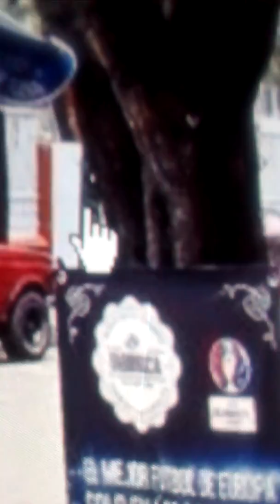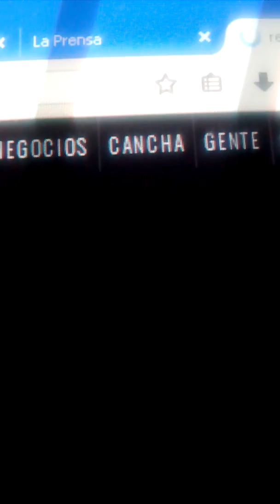Periodismo independiente 7 de julio de 2016